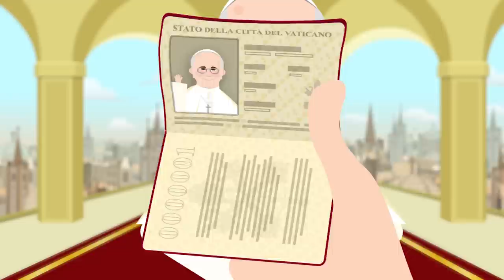Pope Francis Visits Israel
A short animated film marking the visit of His Holiness Pope Francis to Israel in May 2014

Pope Francis visited the Western Wall, the Yad Vashem Holocaust Memorial Museum, and Mount Herzl, where he lay a wreath on the tomb of Theodor Herzl, the founder of modern Zionism, as well as the memorial for the victims of terrorism. The Pope also visited sites sacred to Christianity in Jerusalem, including the Church of the Holy Sepulchre, the Church of Gethsemane, and the Room of the Last Supper on Mount Zion.

During the visit, the Pope met with Israeli President Shimon Peres, Prime Minister Benjamin Netanyahu and Israel's Chief Rabbis. The Pope's visit to Israel also marked the 20th anniversary of the establishment of diplomatic relations between Israel and Holy See.